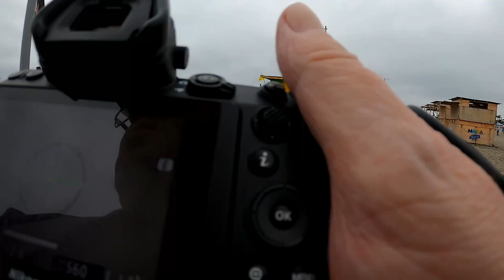Ironman Competition 2022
This episode is a walk through on the beach of the Ironman competition that takes place every year at this time. It wasn't the best weather but I was still able to capture some footage and some video and share it with you.